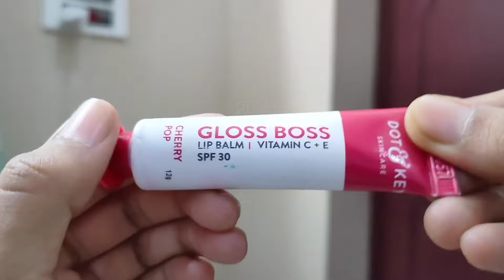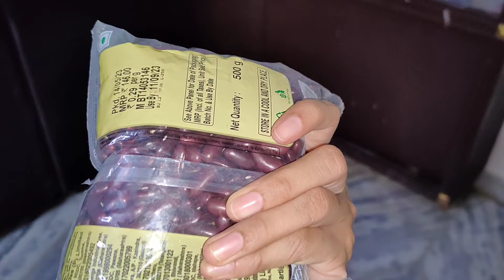Day out🥰sun protection 🌞shopping sunny day✨💫#@na-prapancham 💖#